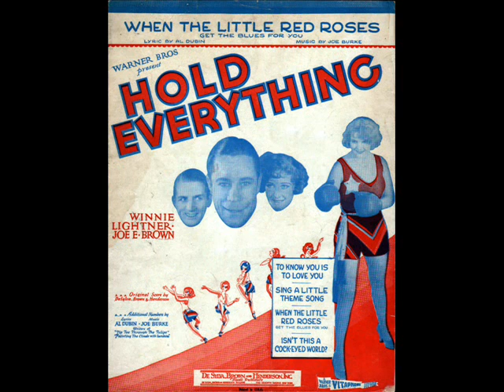Georges Carpentier sings: When The Little Red Roses Get The Blues For You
Performed by Georges Carpentier and Abe Lyman's Orchestra.

There's a pretty little garden plot
And what a spot for two,
A perfect paradise for love!

In this little rosy rendezvous,
Since you have said "adieu",
The roses red are turning blue.

Every day, when you're away,
All the little red roses
Get the blues for you.

Violets send their regrets,
When the little red roses

Every little bluebird gets bluer;
Honey, when you come back,
My blue days will be fewer.

How they sigh, and so do I,